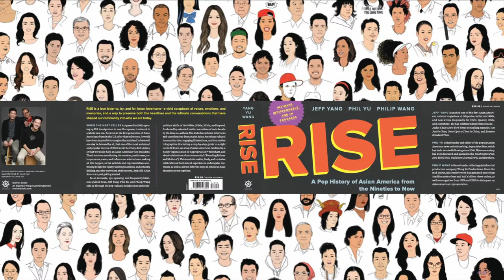Book Launch Celebration—RISE: A Pop History of Asian America from the Nineties to Now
“RISE: A Pop History of Asian America from the Nineties to Now” by Jeff Yang, Phil Yu, and Philip Wang is a love letter to and for Asian Americans—a vivid scrapbook of voices, emotions, and memories from an era in which our culture was forged and transformed, and a way to preserve both the headlines and the intimate conversations that have shaped our community into who we are today. At the Los Angeles book launch, Yang, Yu, and Wang discussed the process of writing the expansive and thought provoking book, alongside guest contributors to the book, in a conversation moderated by Jes Vu at the Japanese American National Museum on March 4, 2022.

This event is co-hosted with Gold House and the Coalition of Asian Pacifics in Entertainment (CAPE).

When the Hart-Celler Act passed in 1965, opening up US immigration to non-Europeans, it ushered in a whole new era. But even to the first generation of Asian Americans born in the US after that milestone, it would have been impossible to imagine that sushi and boba would one day be beloved by all, that a Korean boy band named BTS would be the biggest musical act in the world, that one of the most acclaimed and popular movies of 2018 would be “Crazy Rich Asians,” or that we would have an Asian American Vice President. And that’s not even mentioning the creators, performers, entrepreneurs, execs and influencers who’ve been making all this happen, behind the scenes and on the screen; or the activists and representatives continuing to fight for equity, building coalitions, and defiantly holding space for our voices and concerns. And still: Asian America is just getting started. The timing could not be better for this intimate, eye-opening, and frequently hilarious guided tour through the pop-cultural touchstones and sociopolitical shifts of the 1990s, 2000s, 2010s, and beyond. Jeff Yang, Phil Yu, and Philip Wang chronicle how we’ve arrived at today’s unprecedented diversity of Asian American cultural representation through engaging, interactive infographics (including a step-by-step guide to a night out in K-Town, an atlas that unearths historic Asian American landmarks, a handy “Appreciation or Appropriation?” flowchart, and visual celebrations of both our “founding fathers and mothers” and the nostalgia-inducing personalities of each decade), plus illustrations and graphic essays from major AAPI artists, exclusive roundtables with Asian American cultural icons, and more, anchored by extended insider narratives of each decade by the three co-authors. “RISE” is an informative, lively, and inclusive celebration of both shared experiences and singular moments, and all the different ways in which we have chosen to come together.

Programs like this are made possible by the generous support of JANM’s members and donors. Become a member or consider making a tax-deductible gift so that we can continue to present more programs and exhibitions like these Your support makes a difference. Thank you!